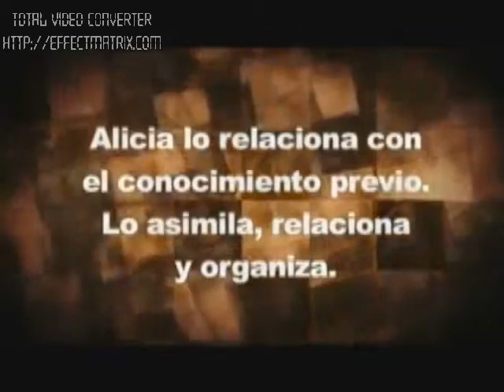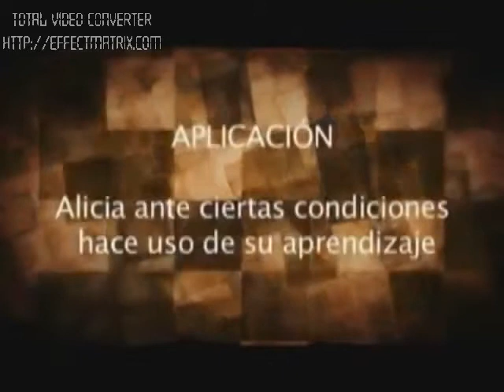Psicologia Cognitiva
Es un video editado en la Unae
pero...tomado de otro video de youtube...